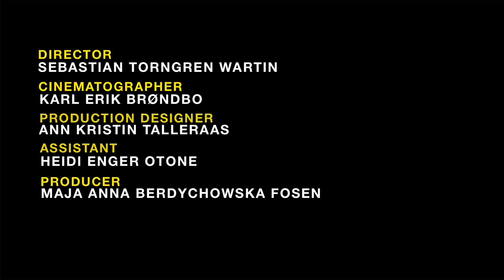Gulltaggen 2014 - Åpningsvignett Awardshow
Director: Sebastian Torngren Wartin
Cinematographer: Karl Erik Brøndbo
Producer: Maja Anna Berdychowska Fosen

Executive producer and produced by: Glenn Tommy Løvberg and Renomme Expo&Event for INMA

Production design: Ann Kristin Talleraas
Production assistant: Heidi Enger Otone

Music: Lysgaard - Singsiri